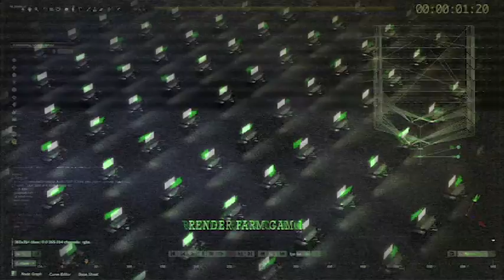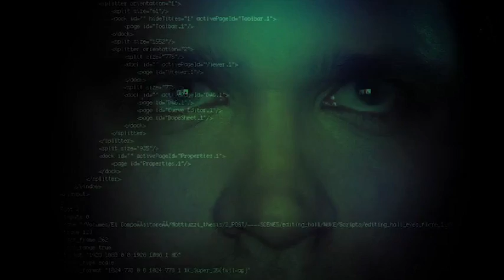'The Compositor' | John Mattiuzzi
A clip from 'The Compositor' by John Mattiuzzi from School of Visual Arts, New York, a winner in the Alternative category at the upcoming 40th Student Academy Awards.